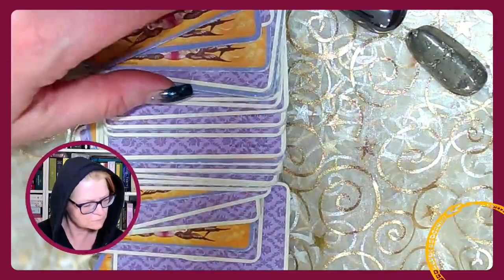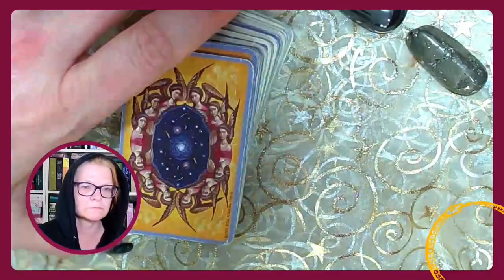Deine mantische Minute - Befragung der Lenormands zu einem Thema, das dich gerade bewegt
Befragung des Lenormand
mit Kirsten

Karten: Mystische Lenormands von Regula Fiechter

 Geheimnisakademie